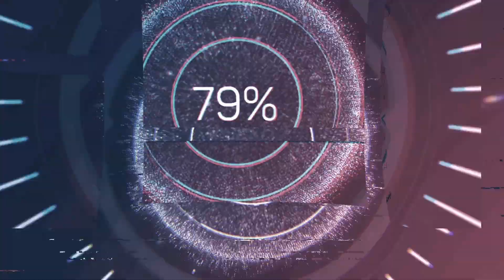Storageless data, really? - Doug Fallstrom - Ep156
Data is everywhere and part of every strategic business conversation how do we use it better? How do get more value from it? How do we truly make it a business asset? The answers to those questions are driving a whole new way of thinking in the way we deliver IT services to a business. New workflows, new development architectures and exploiting technology shifts to try to break the shackles that traditional infrastructure often enforces on how we can use data to meet our business needs. This has led to a steady evolution, virtualisation, cloud and architectures such as serverless which allows us to run our code and services independent of any underlying platform.

What if we could achieve that same flexibility for our data?

If your business could use its data without restriction what would that allow you to do? That was the thesis of a blog post that I read recently from David Flynn the CEO of my guest Doug Fallstrom’s company Hammerspace and is the topic for this weeks show.

• Why we need to be data-centric.
• Getting additional value from our data.
• Users don’t care where the data is and why should they?
• Talk to the non-storage people in your business to know how they use data.
• Tips for shifting to a data focussed approach.
• The Hammerspace Tech.
• The power of the “as a service” model.

For today’s enterprise taking a data-centric approach to the way, we build our IT platforms is critical if you want to be a data-driven business. Approaches such as those discussed by Doug, coupled with technical innovations to enable your data strategy is going to be central to your success.